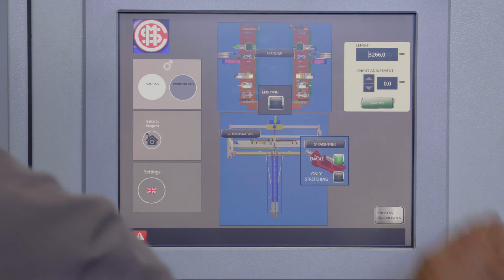Multi-operation transfer for stretching and sealing of heating elements | CSM MACHINERY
Multi operation transfer for stretching and sealing of heating elements
In a multi operation transfer are combined several functions performed by separate machines. Each transfer machine is made up of a series of work stations which transport and process the pieces without interruption. This feature allows to reduce process times while increasing the throughput.
The resulting automation allows fewer errors and guarantees high levels of precision, process flexibility and repeatability.
00:00 Introduction
00:20 Loading of heating elements
00:45 Stretching of the heating element
01:13 Heating element centering, cropping of terminal pin to length and check of the cut pin
01:57 Pin chamfering, unit for the measurement of the MgO depth and MgO removal unit
02:34 Assembly of the teflon plug
02:51 Coning
03:11 Electric test and automatic unloading